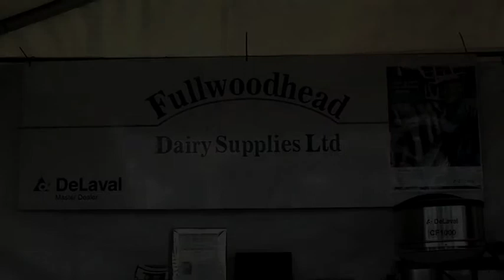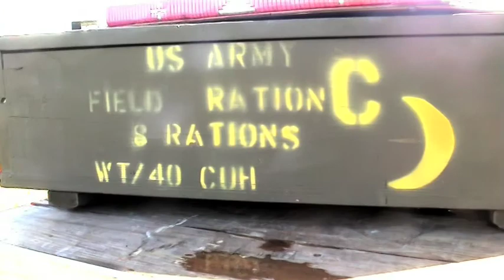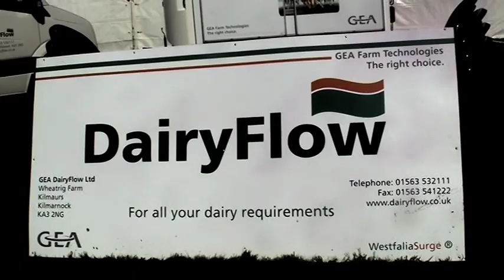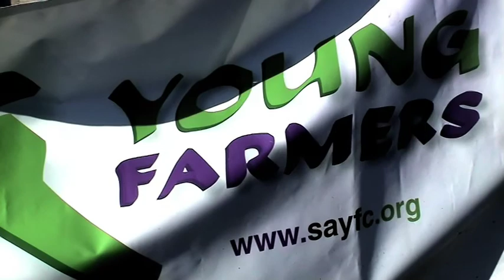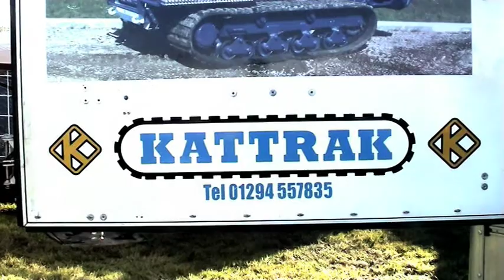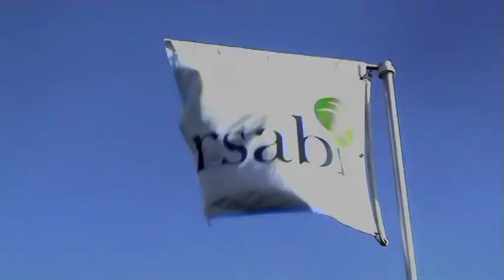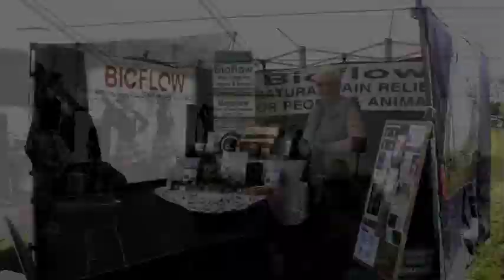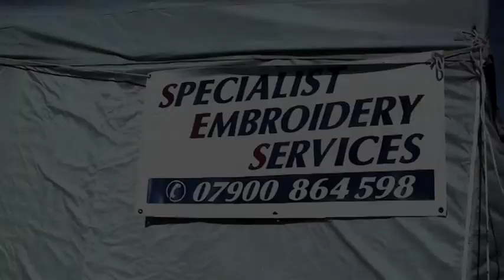Ayr Agricultural Show